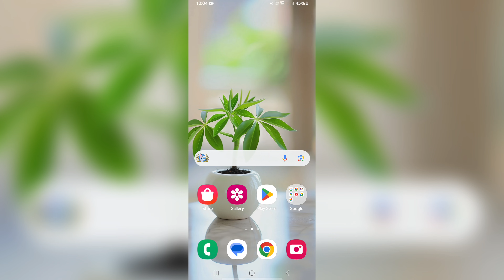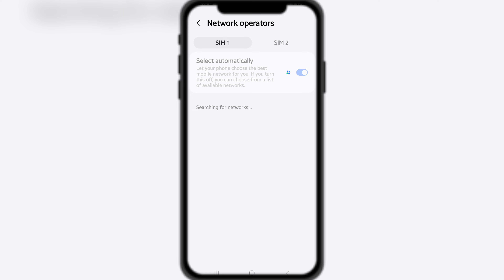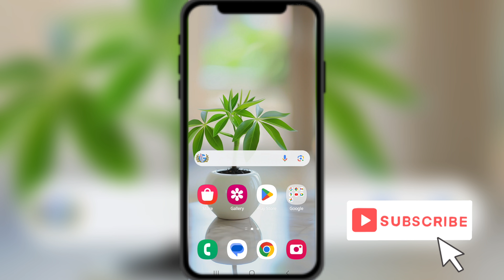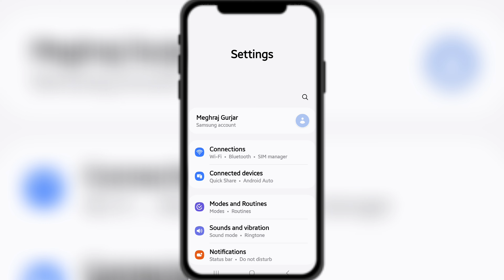Vi No Network Problem | How To Fix Vi Sim No Network Problem | Vi No Network Problem Kaise Sahi Kare